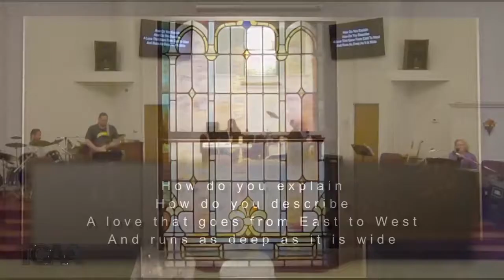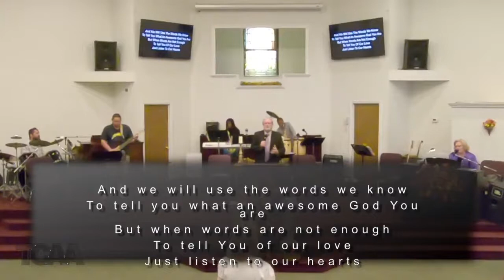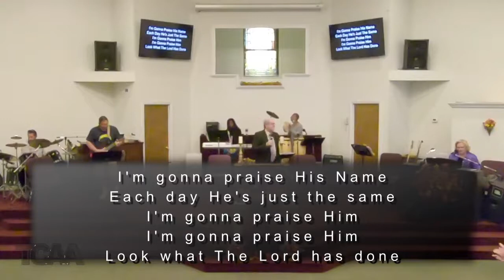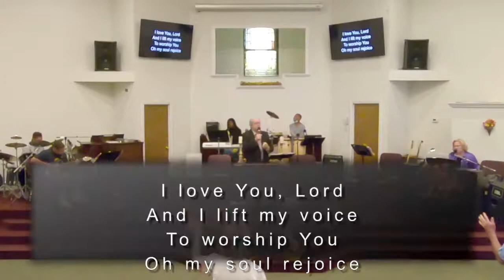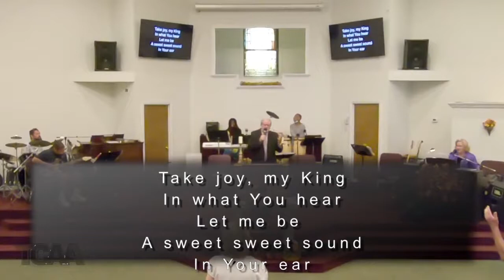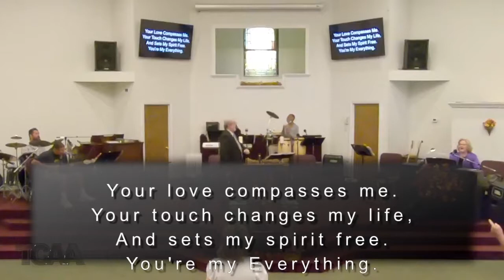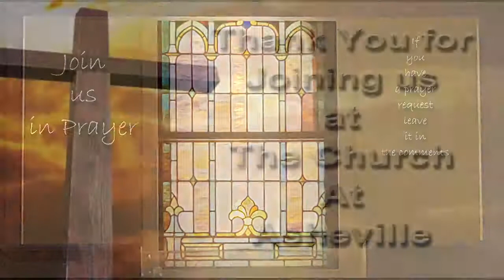Sunday morning service 91221